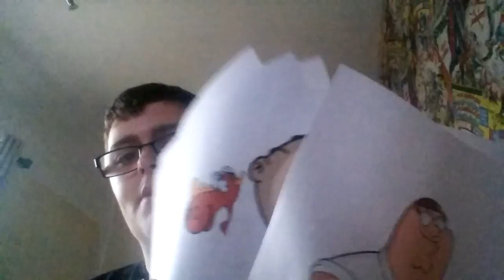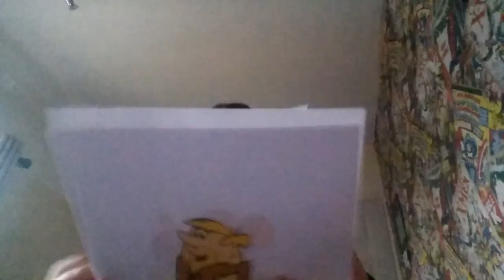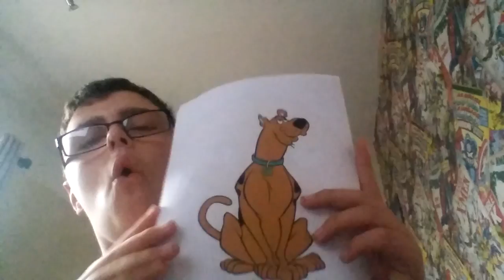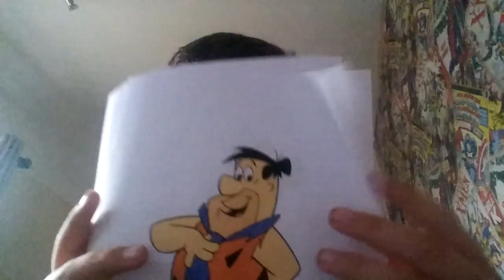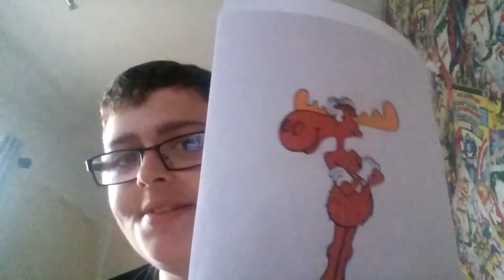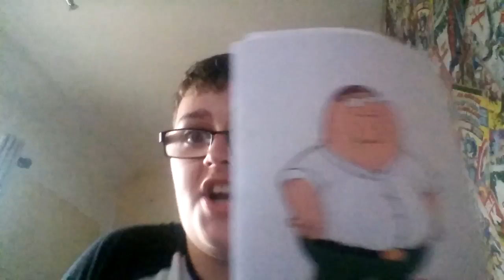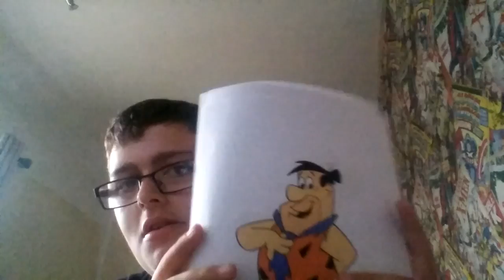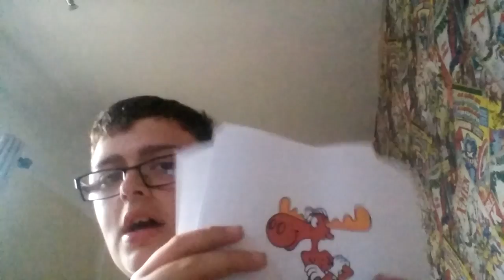Speed round of voices